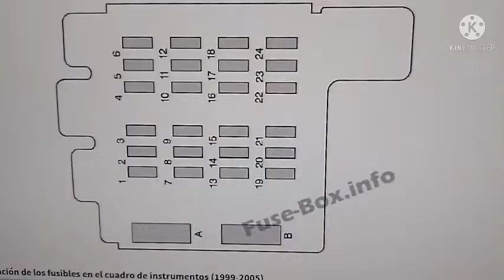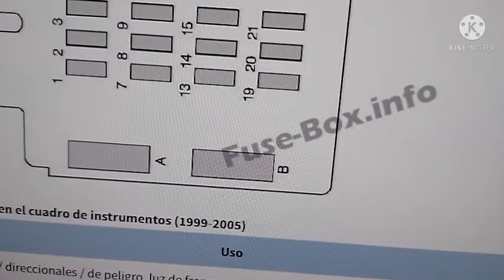FUSIBLES EN ESPAÑOL DE CHEVROLET ASTRO 1996 - 2005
en este video te digo para que es cada fusible y relay de la chevrote astro 1996 _ 2005